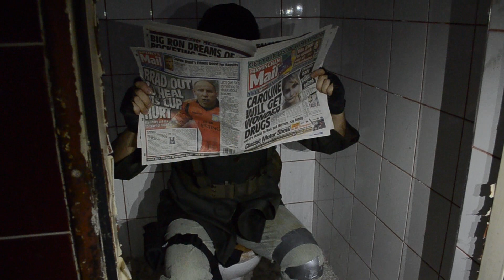Two Stalkers In The Dark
The Zone is a very dangerous thing, as we already know just perfectly. At times, it shrouds even the toughest and most experienced Stalker in pitch black darkness. And there goes no exception for Boris, who finds himself in just such a situation. The fate of his friend Anton, is yet to be discovered.

All rights for the music go to 4A games, the developers of Metro and their respected partners as well as Aaron Lipp and Dan Keller